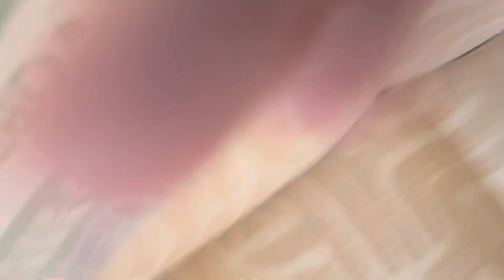Feeding a family from the time of the Great Depression.